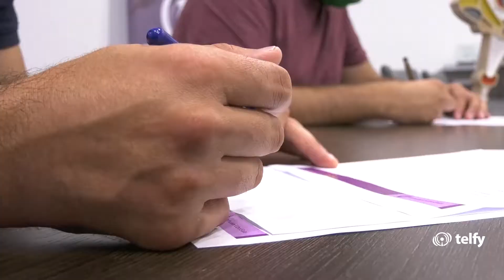Acuerdo de colaboración entre Telfy y el Orihuela Fútbol Sala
Porque la unión hace la fuerza!!! Telfy apuesta por el deporte convirtiéndose esta teporada en uno de los principales patrocinadores del Club Orihuela Fútbol Sala.

Compartimos con vosotros los detalles de un acuerdo, que sin duda traerá grandes oportunidades para todos.